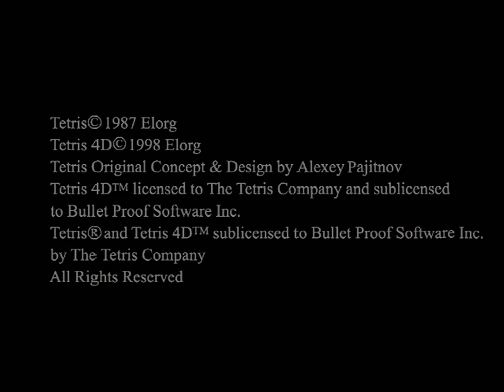Dreamcast - Tetris 4D